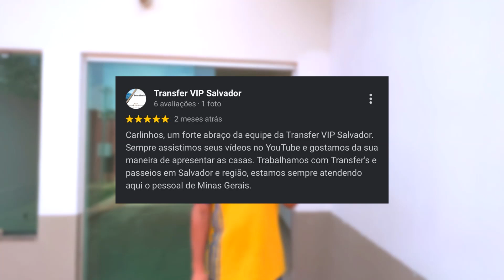Casa 3 quartos sendo um suíte em lote inteiro l R$405.000,00 financiamento Caixa Econômica Federal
Avalie nossa empresa no Google clicando neste link abaixo
Que Tal Agendar Sua Visita e Tirar Todas As Suas Dúvidas?  😉

Descrição e referencia do Imóvel no site:

🏠 Bairro Pousada Del Rey em Igarapé - MG

💰 R$405 Mil / Financiamento Bancário
🛏 3 Quartos Sendo uma Suíte
🚙 Garagem
📺 Sala de Estar
👨‍🍳 1 Cozinha
🚽 2 Banheiros
🗺 Ótima Localização

MEDIDAS DOS CÔMODOS DURANTE O VIDEO.

00:00 - Introdução
1:02 - Vista Aérea
1:30 - Fachada
2:55 - Área dos Fundos
3:53 - Área de Serviço
4:13 - Avaliação do Google
5:30 - Sala de Estar
6:08 - Cozinha
6:55 - Quarto 1
7:22 - Quarto 2
7:43 - Banheiro Social
8:47 - Quarto Suíte
9:24 - Banheiro Suíte
10:48 - Reflexão do Dia

*Consulte Condições.